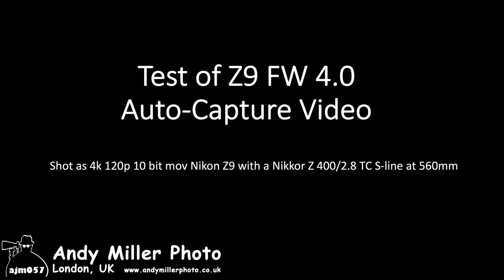Nikon Z9 Firmware 4.0 Auto Capture Video test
Nikon Z9 Firmware 4.0 Auto capture Video test (20230634) bird feeder at about 12m from my camera shot with a Nikkor Z 400mm f/2.8 TC S-line Lens with TC engaged (560mm) left to shoot 4k 120p 10-bit video while Auto-Capture is running.
Auto-capture is applied over a user defined area of the sensor and triggered when the camera detects an Animal moving within a distance 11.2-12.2m from the camera. Each recording is 30 seconds long and has been trimed to save time/space in post production.